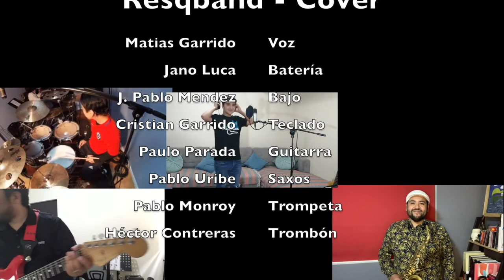PAZ COVER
Video colaborativo Paz
Primero agradecer a Dios por su gran Paz en tiempos difíciles.
Matías Garrido Voz.
Alejandro (Jano) Lucas Drums.
Pablo Méndez Bass y edición de video.
Paulo (Negrete) Parada Guitarras.
Pablo Monroy Trompeta.
Hector (Tito) Contreras Trombón y transcripción.
Pablo (Osito) Uribe Saxofones.
Cristian Garrido  Piano y edición de Sonido.